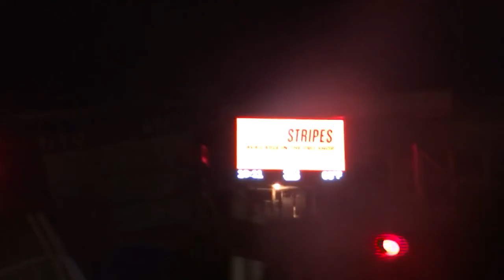WEEKEND VLOG// Going to a Green Bay Packers Game!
Music by Mr. Thibs - Not That Deep (feat. Jay Kline & Yodael G)